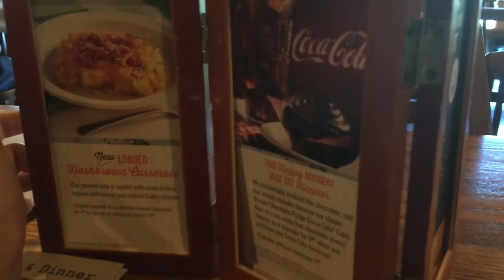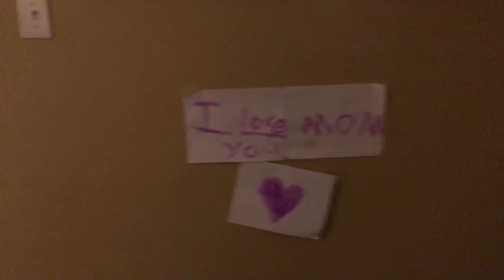Birthday Girl! HBD Mom!